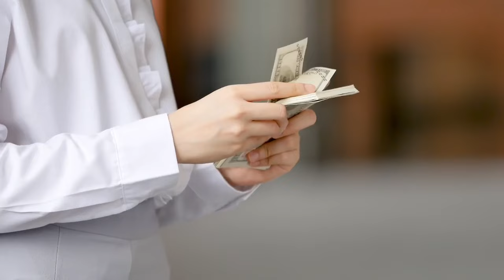ज्ञानवापी में नन्दी ने अचानक रौद्र रूप धारण किया देखकर हिली काशी। Gyanvapi me nandi prakat hue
ज्ञानवापी में नन्दी ने अचानक रौद्र रूप धारण किया देखकर हिली काशी। Gyanvapi me nandi prakat hue. Nandi sahit bhagvan shiv ji ka krodh. Dekhkar Musalman dar se kashi chhod kar bhage. Nandi ke shareer se nikali khoon ki dhar.

hindu man entry in masjid, hindu entry in masjid